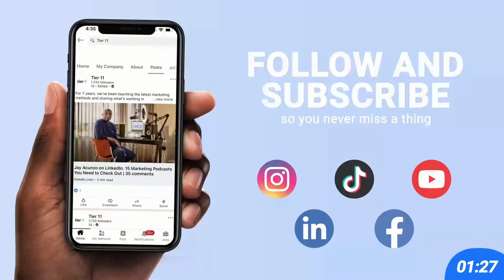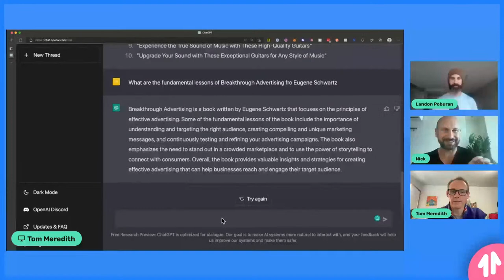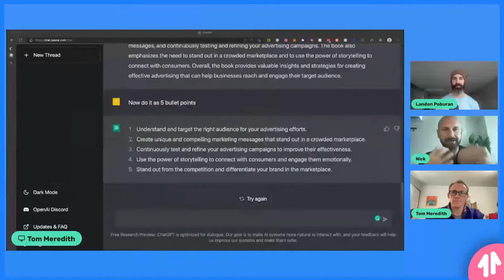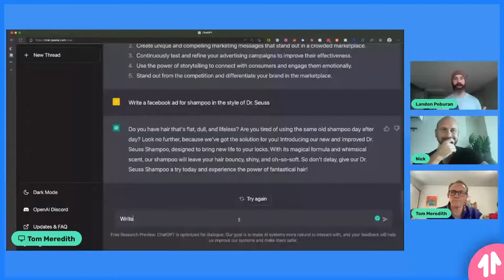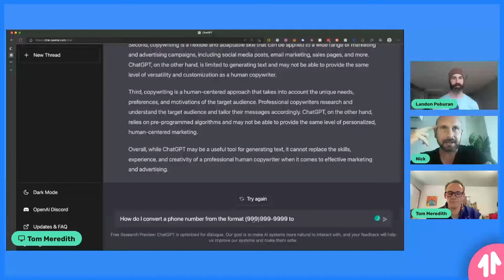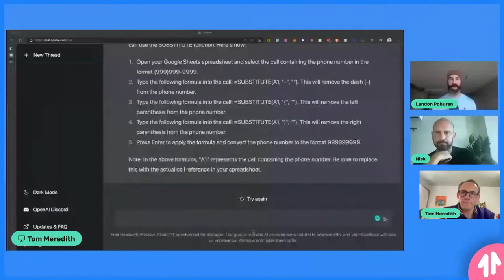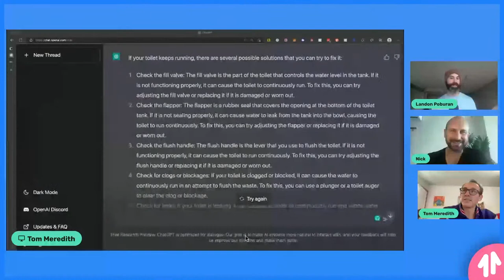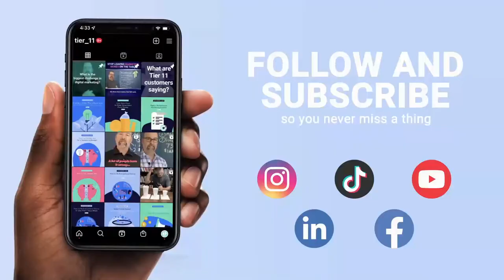ChatGPT: The New Tool Every Marketer Should Have in Their Toolbox (Replay)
IN THIS REPLAY: The Tier 11 team talks advantages and disadvantages of utilizing ChatGPT and AI in digital marketing.